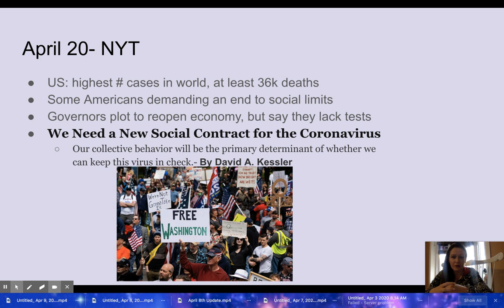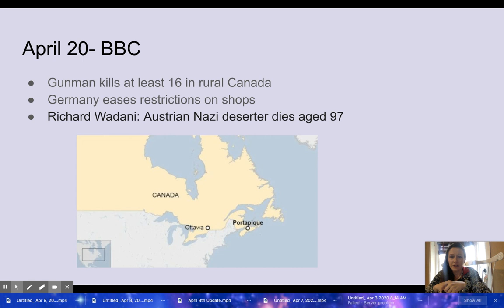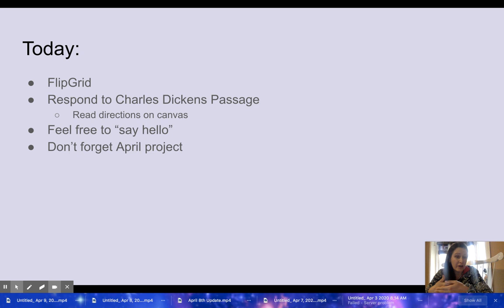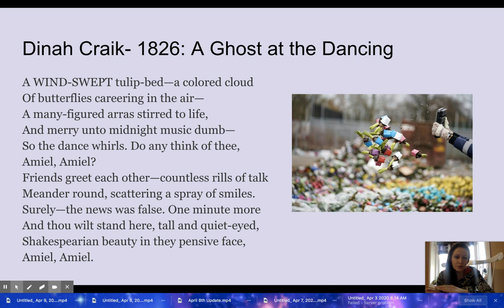April 20th: Welcome back and Dinah Craik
First day after our "return" from spring break.
Today's news by the NYT and BBC
Today's plan: Flip Grid with Charles Dickens
National Poetry Month: Dinah Craik